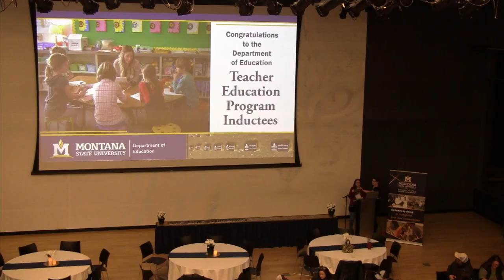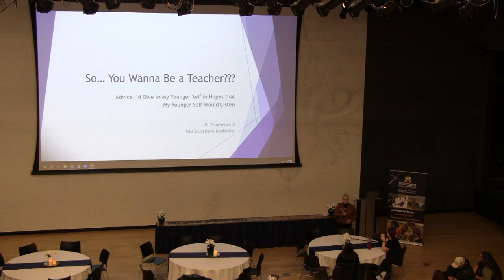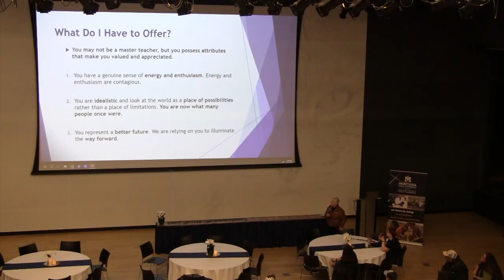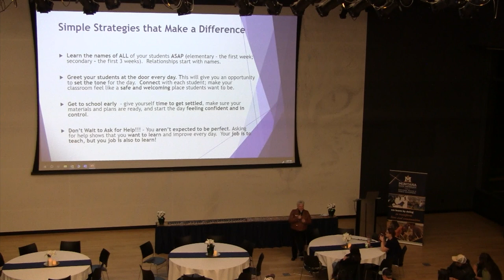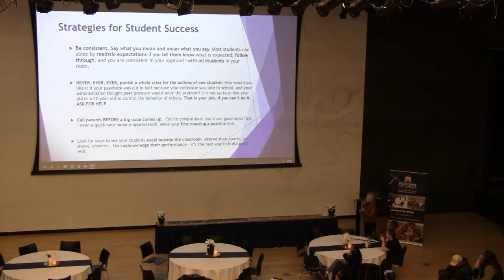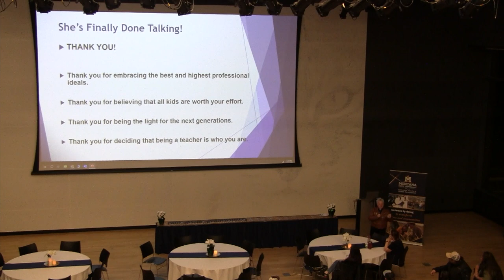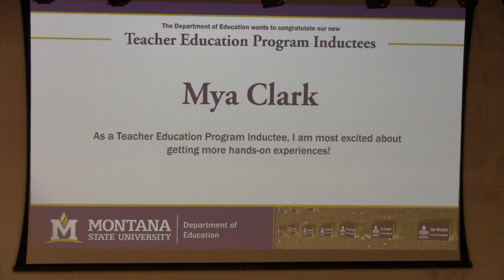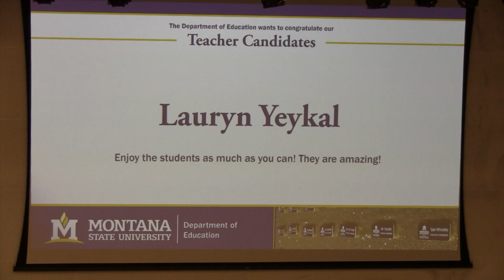Induction and Send-Off Autumn 2023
The Montana State University-Bozeman Teacher Education Program celebrates the induction of teacher candidates and the send-off of student teachers. The celebration was held on November 14, 2023.